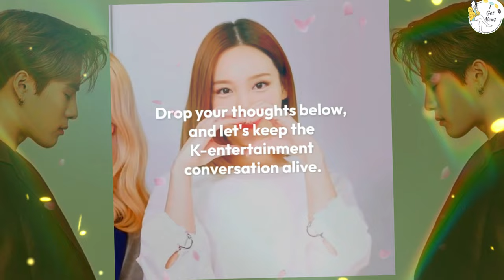GOT7 Members BamBam and Jackson Open Up About Struggles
Hey Ahgases and K-pop fans! 🌟 In today’s video, we’re diving into the heartfelt stories shared by GOT7’s BamBam and Jackson as they open up about their personal struggles. What challenges have they faced, and how have they overcome them? Join us as we explore their emotional journeys, share fan reactions, and discuss the impact of their candid revelations on their careers and fans.